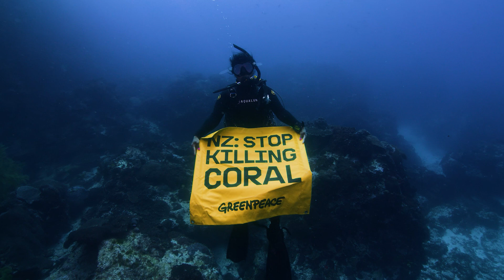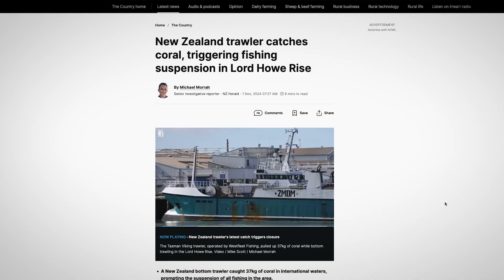What's at stake: The beauty of the Tasman Sea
Marine scientist Kat Goddard visited the Lord Howe Rise area, along with a Greenpeace team, to document the abundant marine life around Lord Howe Island, a small exposed portion of this larger underwater plateau in the Tasman Sea.

🪸 The Tasman Sea, between Aotearoa and Australia is brimming with life. Ancient corals, sharks, turtles, fish, seabirds and migratory whales all live or pass through this special area on the high seas of the South Pacific.

⛰️ Within the Tasman Sea is Lord Howe Rise, a plateau that includes a chain of seamounts rising from the deep. These underwater mountains create vibrant habitats that sustain coral forests and unique species, making this area biologically significant on a global scale.

But this life in the Tasman Sea is at risk from industrial fishing, including destructive bottom trawling that bulldozes the seafloor and destroys ancient coral and the vibrant communities it supports.

Greenpeace is campaigning to stop bottom trawling from where it does the most harm, and to protect the Tasman Sea in one of the world’s first global ocean sanctuaries.

🪸 Sign the petition: join the call on the New Zealand government to back the creation of ocean sanctuaries on the high seas